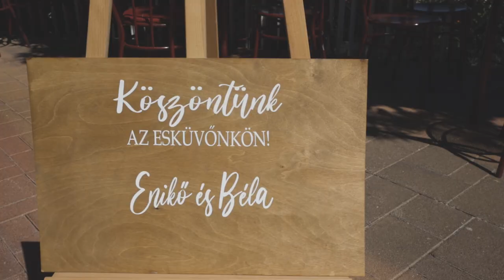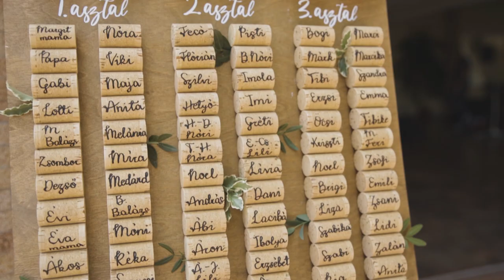Enci & Béci Wedding Highlights 2022